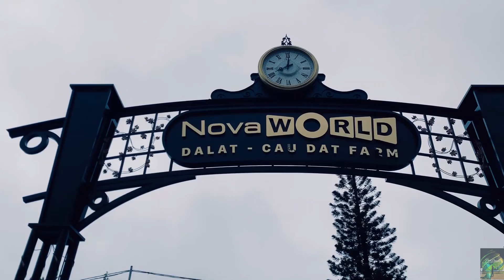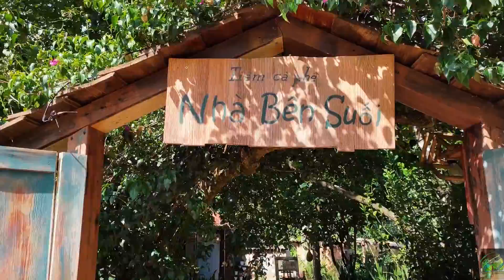ĐÀ LẠT - WITH LOVE II TRAVEL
AirwaveMusicTV - Music for your heart.
Shot on:IP 11 + DJ OM4